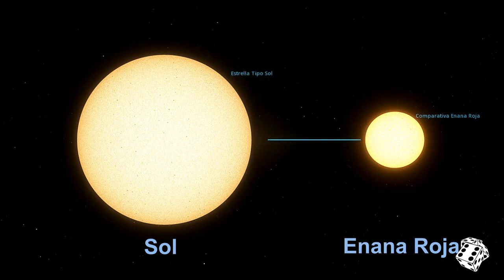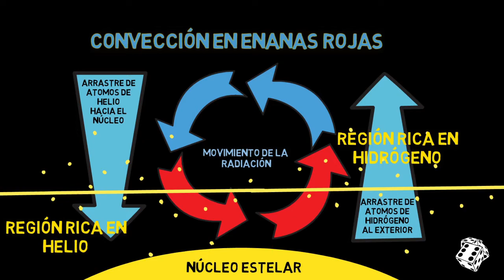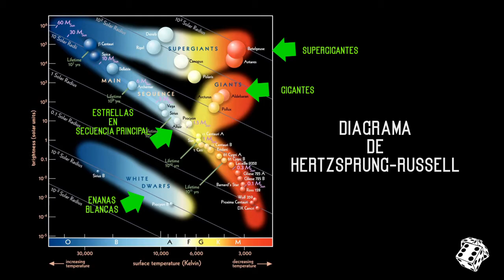Enanas Rojas: ¿Cunas para la Vida?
Las enanas rojas representan  al 90% de las estrellas conocidas. Los recientes estudios astronómicos han revelado que  estas estrellas pueden albergar mundos, pero ¿son aptas para albergar vida? De todo ello hablaremos en este episodio.

Créditos de material externo:
* Imagen de llamarada solar: Archivo NASA
* Escena de crustáceo desconocido: Archivo NOOA
* Escena de bestia en planeta: Escena extraída del cortometraje EXODO, realizada por el equipo Exodo.

Y AHORA TUS PEQUEÑAS OBLIGACIONES
Esto nos anima a seguir trabajando y nos ayuda a saber que videos os resultan interesantes,
SUBSCRÍBETE: ¿ Quieres visitar el espacio de nuestra mano? Pues subscríbete a nuestro canal. Un buen número de subscriptores ayudará a posicionar el canal y a que este llegue a más gente.
COMPARTE: Seguro que conoces a alguien al que el contenido de este video le puede interesar. Compártelo con él. ¡Ayúdanos a crecer!